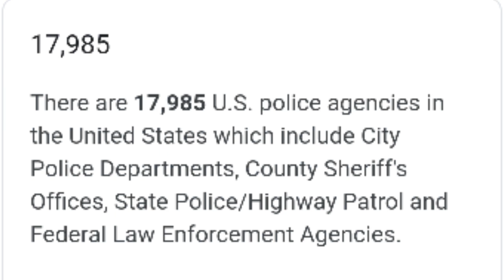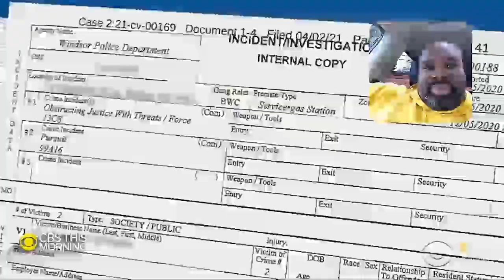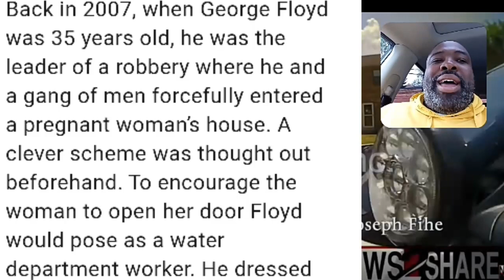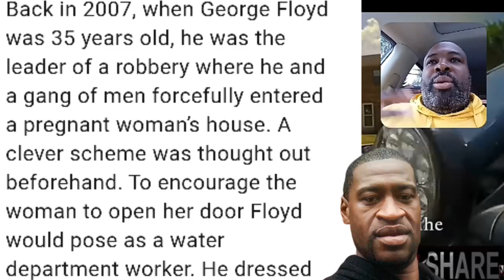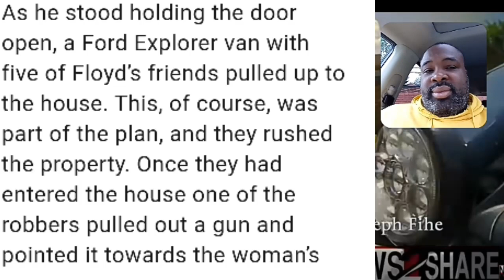Outrage after Black Army Lieutenant Nazario assaulted by Virginia police during traffic stop.